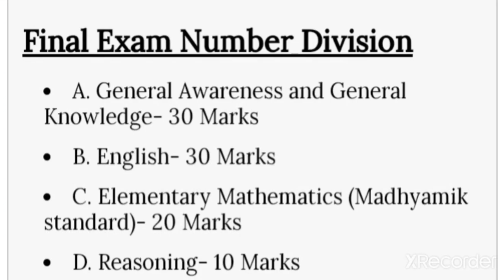Excise Constable Mains Exam Cut Off ‼️শেষ 20 দিনে কীভাবে নিজেকে তৈরি করবে ‼️ ভিডিও টা কেউ মিস করবেনা